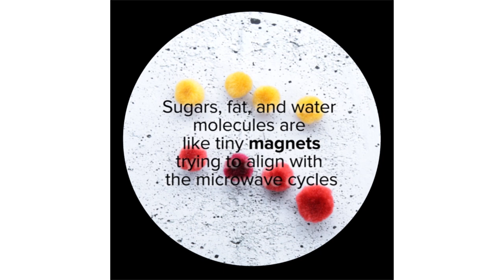What Happens Inside Your Microwave?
How does a microwave heat food?

Microwaves ovens heat food by using microwaves, which are a form of electromagnetic energy.

The energy from the microwaves is absorbed by water, fats, and sugars and results in heat. The part of the microwaves oven that sends out the microwaves is called a magnetron. It has spinning metal blades that scatter microwaves throughout the microwave oven.1 Microwaves are similar to the signals used in cell phones and wifi, just in higher concentrations.3 The cycles of microwaves pass through the oven 2.45 billion times per second! This causes waters, sugars, and fats1,4, which have a polarity like a magnet, to align to the cycles passing through the food. This effect makes those molecules rotate very, very fast inside the food, which translates into heat. These rapid rotating molecules bump into surrounding molecules causing the overall food to heat up.2 In fact, items with no water like dry rice grains or pasta will not heat up very well, because their are not enough water molecules rotating to conduct heat.2 Also, a loaf of bread never gets crispy in a microwave oven, because the air inside a microwave oven doesn’t have polarity and won’t rotate like water; it won’t heat up like in a conventional oven. The loaf will continue to have the same amount of moisture inside and outside.1

Steps/Copy
Seriously, what's happening in a microwave?

When you hear that hum, invisible light called microwaves are passing through your food.

Microwaves fly through your food 2,450 million times per second.

Sugar, fat, and water molecules in your food start dancing around 2,450 million times per second too!

All that molecule bumping and grinding heats up the rest of the food.

If your food doesn’t have enough moisture.

Then there’s no molecular bump and grind.

Your food will stay frozen.

“Make sure things heat up!”

By adding a moist paper towel.

It helps ensure the molecules boogie down and heat up!

MUSIC
The Funky Cuckoo